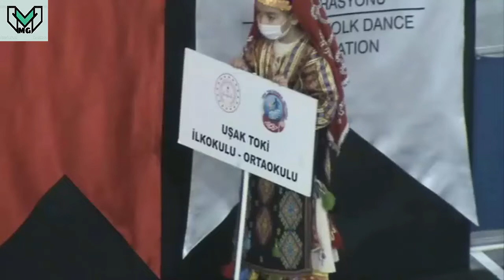TOKİ ORTAOKULU HALKOYUNLARI